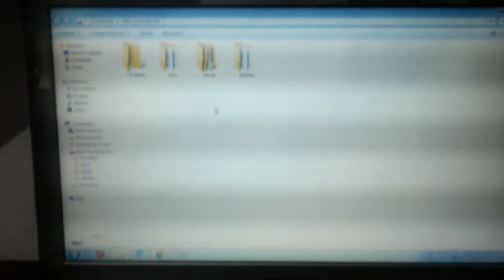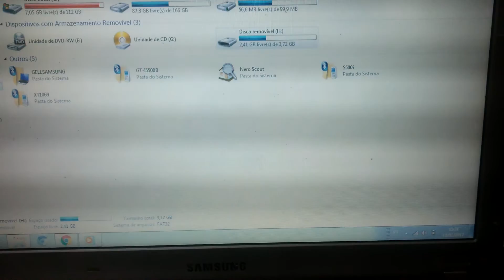Achei um Pendrive Quebrado e Consertei